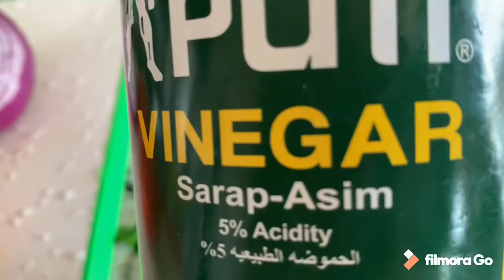PAMPAGANA... ENSALADANG MUSTASA ( Mustard leaves salad) APPETIZER